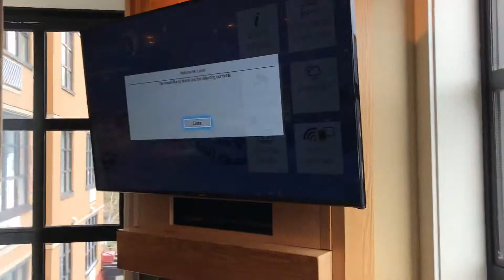Sundial Boutique Hotel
Cheking the hotel room in Whistler, BC